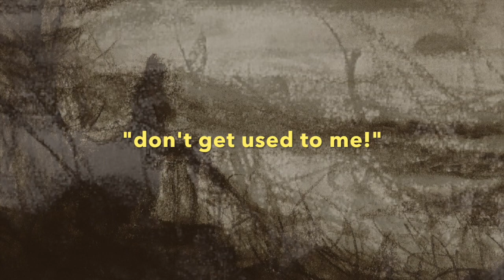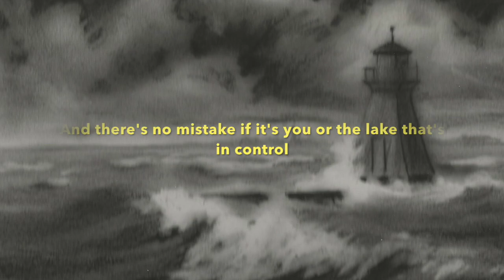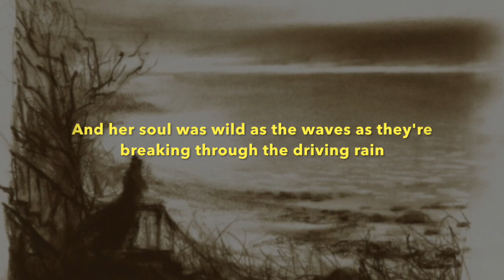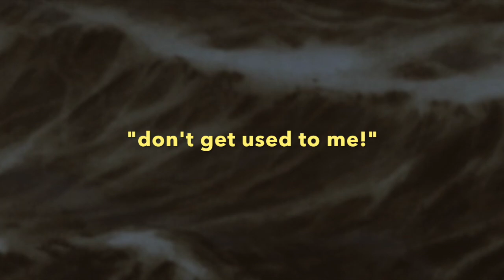Don't Get Used to Me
The Great Storm of 1913 hit the Great Lakes in early November. Three weather systems converged to unleash a 'White Hurricane' resulting in a devastating loss of lives and ships. This is the story that sparked the song ‘Don’t Get Used to Me.’

The 524-foot lake freighter Charles S. Price was heading north out of Lake St. Clair into the St. Clair River toward Lake Huron. The second mate, Howard Mackley, gave two blasts of the ship’s whistle as the Price approached his family’s dock where Evelyn, his young wife of 17 months, had rushed down to wave goodbye – as she always did when the Price passed. The wind was freshening and soon the laker headed into the teeth of the gale on Lake Huron. Blinding snow, 10-meter waves and a shifting cargo of coal sealed the fate of the Price and all hands – as well as seven other steamers and their crews. No survivors. Four days later when the roads were finally cleared, Evelyn received a love letter Howard had mailed from Detroit.

The artwork is by the lovely and talented Marta Scythes. This song is also on the 'Southampton' album.